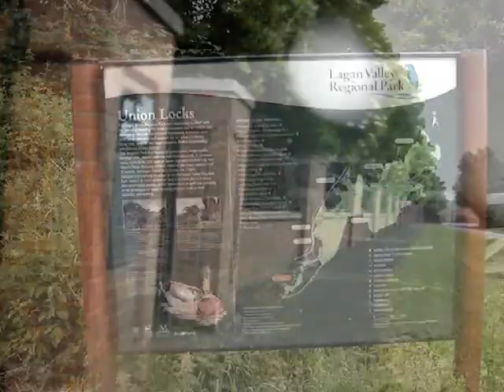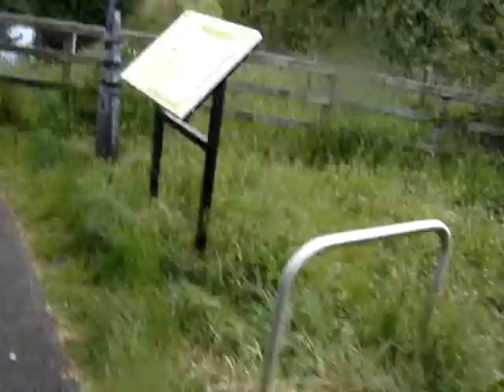RUNCAST TV - MAZE BLARIS RUN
A run past the Maze prison and down Blaris Road in Lisburn